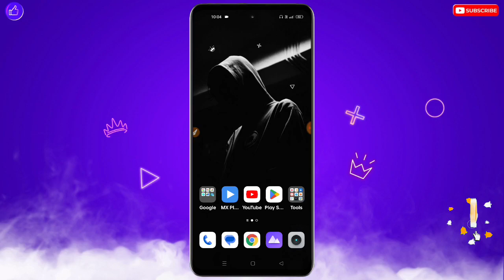Mobile Switch Off Hone Ke Baad On Nahi Ho Raha Hai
❀ 🔥☞ 𝗛𝗶 𝗗𝗼𝘀𝘁𝗼𝗻 !!! ❀

___________✾ ᴛʜᴀɴᴋ ʏᴏᴜ.✾___________